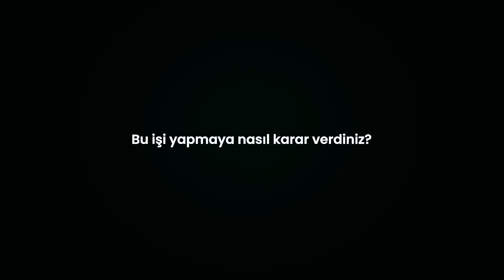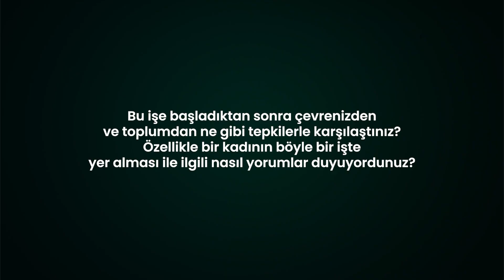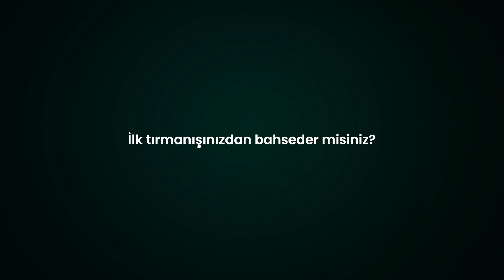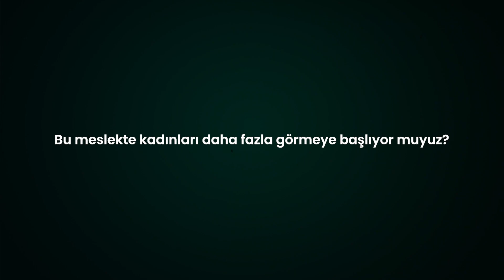8 Mart 8 Kadın | Sema Kaya Polat: Kadın gerçekten isterse yapamayacağı iş yok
Sema Kaya Polat, profesyonel dağcı. Aynı zamanda Türkiye’deki altı kadın iple erişim teknisyeninden biri. İstanbul’daki belli başlı tüm gökdelenlerin cam temizliğinden sorumlu. Basit bir cam silme işi gibi görünen mesleğinin arkasında ciddi bir uzmanlık ve teknik bilgi var. İşine duyduğu bağlılık ve heyecan, ‘Fiziksel zorluk ve direnç gerektiren işleri sadece erkekler yapar’ ön yargısını yerle bir edecek kadar güçlü.

Röportaj: Ali Tufan Koç
Video: Studio Faal
Işık Asistanı: Arda Anıl Kara
Proje Koordinatörü: Gülce Güler
Dijital içerik Direktörü: Sercan Sarıkaya